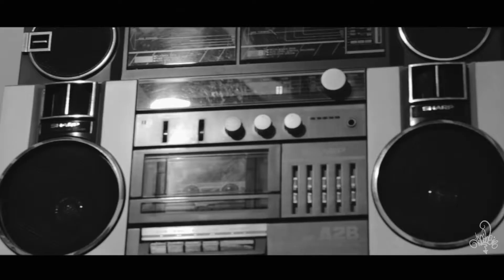Bastidores - Programa Junto e Mixado (25/02/2018)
O artista gráfico e fotógrafo Denewsin veio conferir de perto os bastidores do Programa Junto e Mixado transmitido ao vivo do "Estúdio SS" (Região Noroeste de BH) para a Rádio UFMG Educativa no dia 25/02/2018 (edição 168).

Confira o vídeo e se gostar, compartilhe para os amigos!

Para melhor visualização e audição do conteúdo, selecione a opção HD na parte inferior do vídeo.

Junto e Mixado - Cultura DJ, Música e Informação.
Domingo de 7 às 9 da noite pela Rádio UFMG Educativa - 104,5 FM.